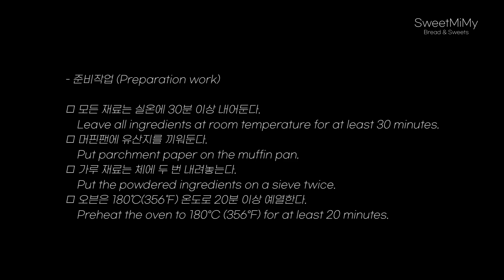CC] 생크림 100g으로 🍵🧁 부드러운 생크림머핀 / 말차머핀 만들기 ; Fresh Cream Muffins / Matcha Muffins Recipe | SweetMiMy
▽ 자막과 더보기를 눌러 자세한 레시피를 확인하세요.

안녕하세요. 스윗미미입니다. :)

베이킹하면서 생크림을 자주 사용하게 됩니다.
그런데 항상 어중간하게 남아서 버리는 경우가 많아요.
그래서 생크림으로 할 수 있는 레시피를 몇 가지 알아두는 게 좋습니다.
오늘 만들 생크림 머핀도 그중에 한 가지의 레시피인데요.
특별히 말차 가루도 넣어서 한 번에 두 가지 머핀을 만들려고 해요.
말차 가루는 적게 많이 넣어야 색이 예쁘게 나오지만 너무 많이 넣지는 마세요.
쓴맛이 강해서 먹기 힘들어지거든요.
반죽 150g 기준 3~5g 정도로 조절하시면 됩니다.
버터를 사용하지 않고 생크림으로 만들어 아주 부드럽고 설탕량도 줄여서 달지 않고 맛있어요.
하루 정도 숙성시키면 더 촉촉하고 부드러워지니까 맛있게 드세요.

재료 준비하고 영상 보면서 우리 같이 따라서 만들어요. 👩‍🍳
즐거운 시청하세요~♡ Enjoy~♡

▽ Tap subtitles and more to see detailed recipes.

Hi. This is SweetMiMy. :)

Whipped cream is often used while baking.
However, there are a lot of cases where it is always left in the middle and thrown away.
That's why it's good to know a few recipes you can make with fresh cream.
The whipped cream muffins I will make today is one of those recipes.
In particular, I try to make two muffins at once by adding matcha powder.
A small amount of matcha powder will give a beautiful color, but do not add too much.
It has a strong bitter taste, making it difficult to eat.
You can adjust it to 3~5g based on 150g of dough.
It is made with fresh cream without the use of butter, so it is very soft and the amount of sugar is reduced, so it is not sweet and it is delicious.
If you let it mature for a day or so, it will become more moist and soft, so please enjoy it.

Prepare the ingredients, watch the video, and follow along with us. 👩‍🍳

위 링크로 구매가 이루어지면 저에게 소정의 수수료가 지급됩니다.

■ 목록 (Chapter)
00:00 | 오늘의 베이킹 (Today's Baking)
00:38 | 준비작업 (Preparation)
01:40 | 재료섞기 (Mixing Ingredients)
04:05 | 오븐굽기 (Oven Bake)
05:23 | 재료 (Ingredient)

| 생크림머핀 / 말차머핀 (Fresh Cream Muffins / Matcha Muffins)
| 머핀팬 6구 x 2개 (6 muffin pans x 2), 40g x 8pcs.

◎ 재료
[ 생크림/말차 머핀]
□ 생크림 100g
□ 설탕 70g
□ 달걀 1개(50~55g)
■ 박력분 60g
■ 말차가루 4g
□ 아몬드 슬라이스 24g (3gx8ea)

◎ Ingredient
[ Fresh Cream/Matcha Muffin ]
□ 1 egg (50~55g)
□ 24g almond slices

▽ 만드는 법은 영상과 아래의 블로그에서 확인하세요.
▽ Check out the video and blog below to learn how to make it.

 【Home & Living Store 】
 · Aprons

* Downloading and secondary editing of this video is prohibited.

* 예의 없는 댓글은 통보 없이 삭제합니다.
* Comments that are not polite will be deleted without notice.